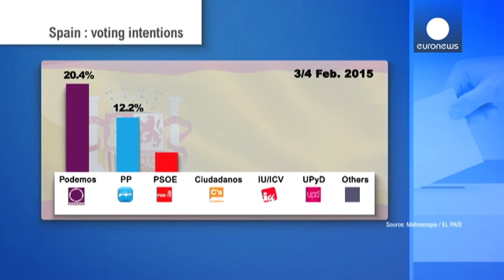Espanha: ano eleitoral promete ser agitado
Em Espanha, o ano eleitoral promete ser agitado. Espera-se que as eleições parlamentares, no final do ano, venham mudar o sistema, com dois partidos vigentes, desde a década de 70.

Os espanhóis parecem determinados a virar o tabuleiro, começando pelas eleições municipais e regionais, em maio. A Andaluzia abre o caminho, já em Março.

Pretendem virar o tabuleiro porque ainda não sentem a retoma da economia. Houve um crescimento de 1,4 por cento em 2014, e a previsão para este ano é de 2%.